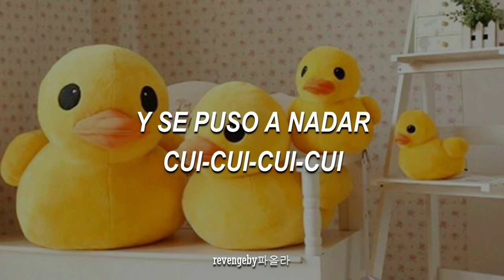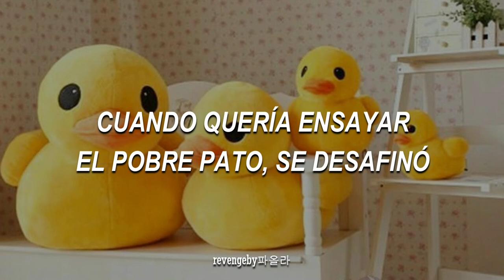O PATO | NATALIA LAFOURCADE | LYRICS